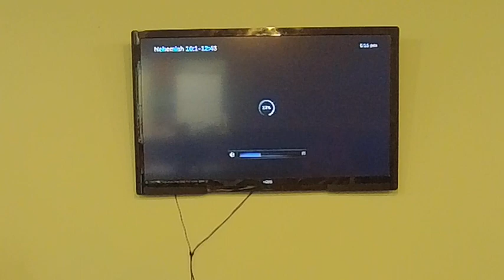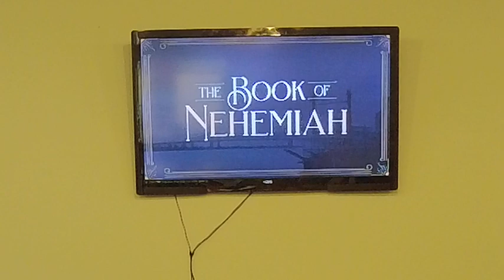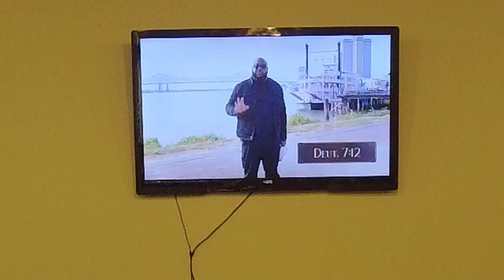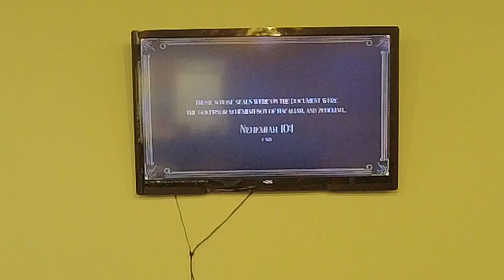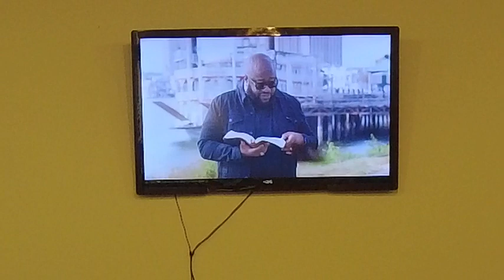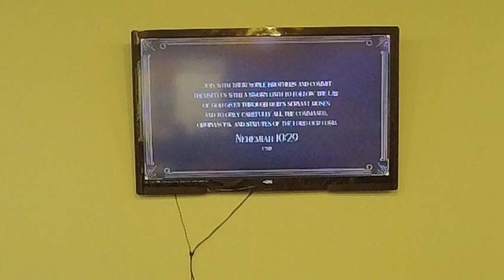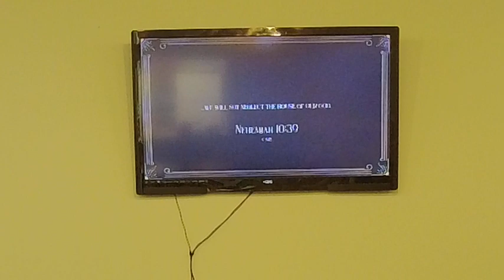September 17 PM